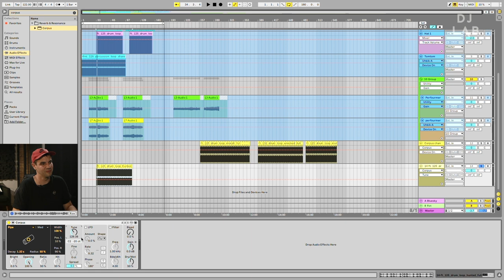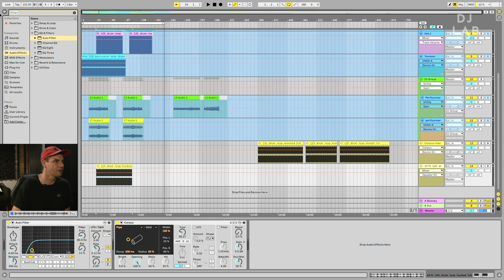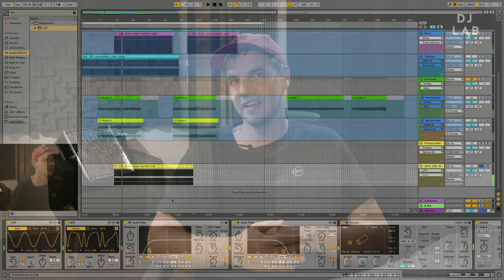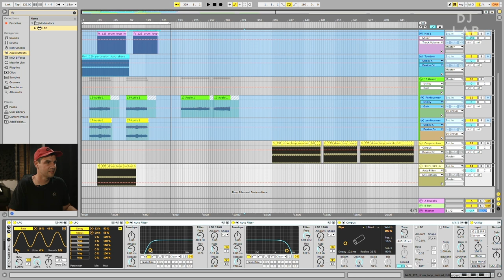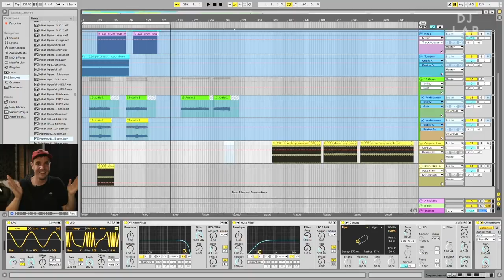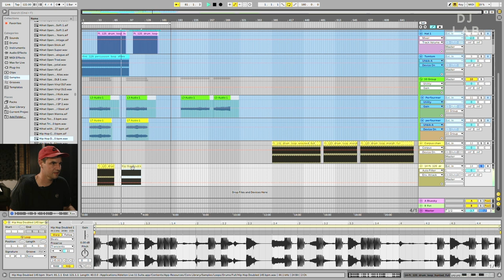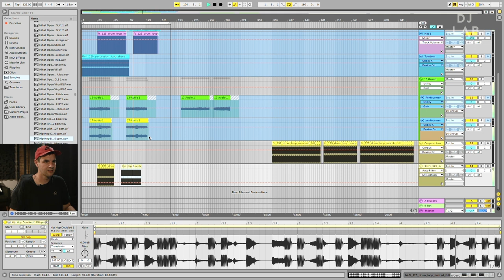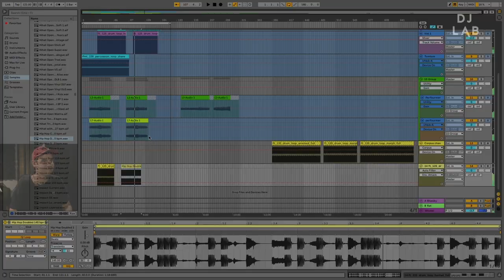Try This At Home: Creating Basslines with Ableton Corpus (w/ Dahu)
In this episode of our new series 'Try This At Home' acclaimed DJ and producer Dahu shows us his creative spin for basslines with Ableton Live's corpus.